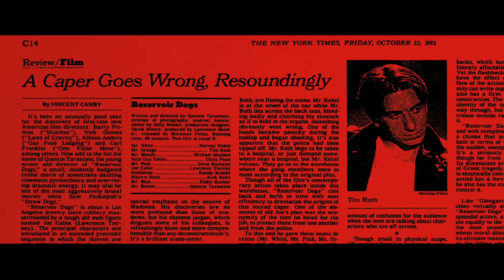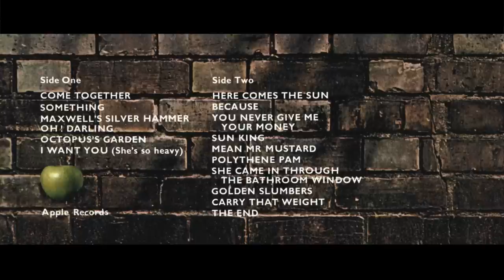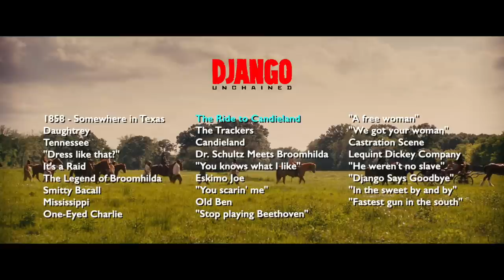Has Reservoir Dogs Aged Well?